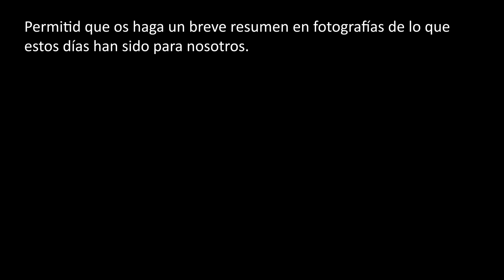AL FIN NIEVE - NORTE DE ESPAÑA EN MOTO #6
🎵 Soundtrack:
► 2X2A - Skin
► AK - Icicle
► Kashuks - The Pulse
► Teen Daze - Wandering Through Kunsthai
► Unknown Brain & Anna Yvette - Twisted Reality

📌Do not forget to tag me if you are using all or any part of the content!